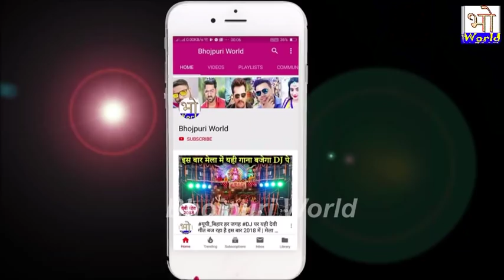एक्शन में आई सरकार हो रही है गिरफ्तारी, खेसारी के फैंस ने दिखाया अपना दम - Khesari Lal, Bihar Sarkar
Credit - Khesari Lal.